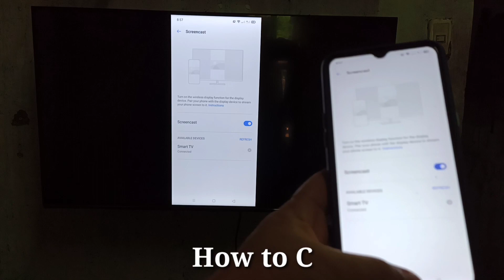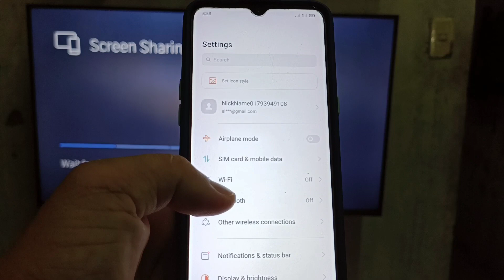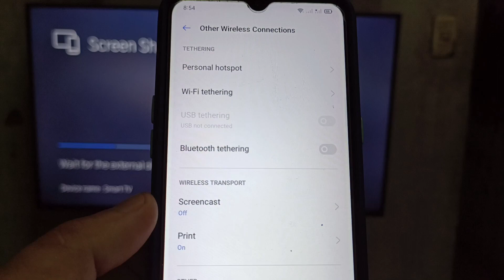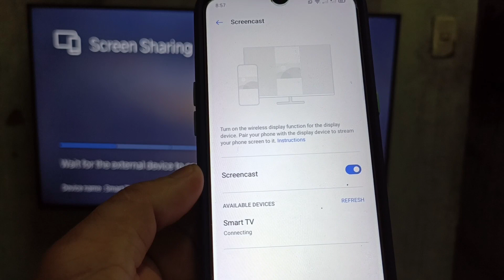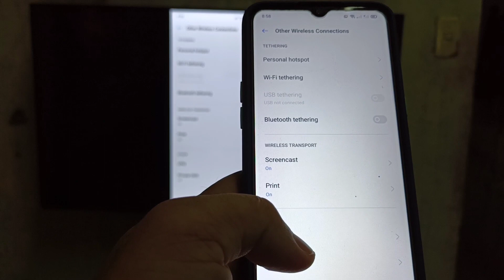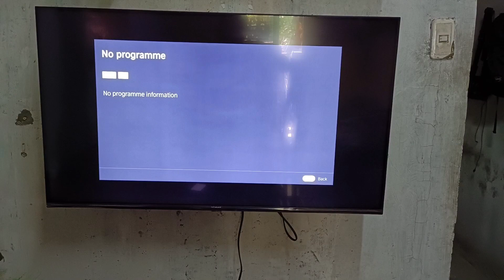How to connect Phone to Smart TV | Realme 5 Smart Phone to Devant Smart TV | Screen Sharing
Do you want to connect Phone to Smart TV.  The phone I use is a Realme 5 Smart Phone that connects to the Devant Smart TV using the Screen Sharing app on the Smart TV.